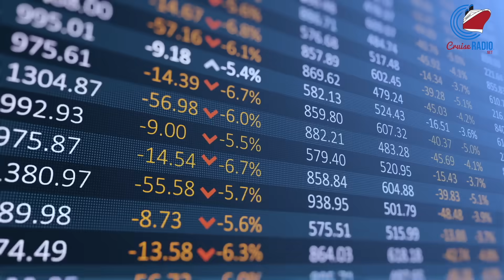World's Largest 7,600-Passenger Cruise Ship Now Complete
Cruise news today. Royal Caribbean celebrated the completion of the world's largest cruise ship, Icon of the Seas, at the Meyer Turku shipyard in Finland. Passengers on the P&O Pacific Adventure cruise, which left Sydney for a 13-day New Zealand tour on November 20, faced a significant change in plans when their ship was barred from docking due to a dirty hull, violating New Zealand's strict biosecurity laws. MSC Cruises is expanding its fleet with two more "World class" ships, set to be launched in 2026 and 2027. Cruise line stocks for CCL, RCL, and NCLH.